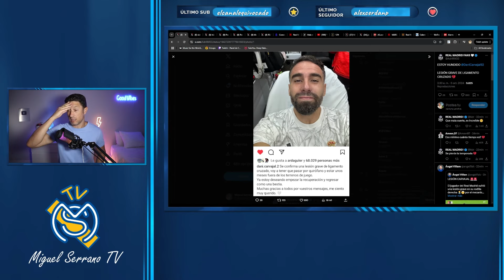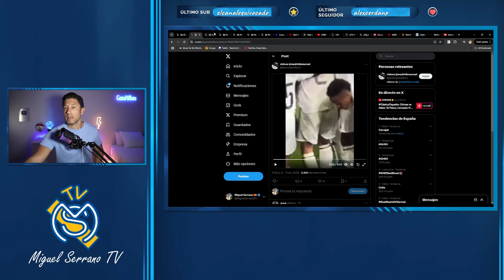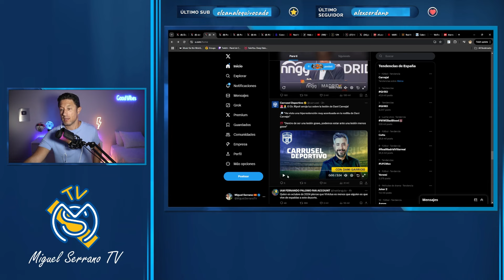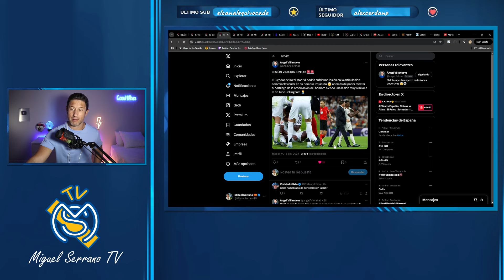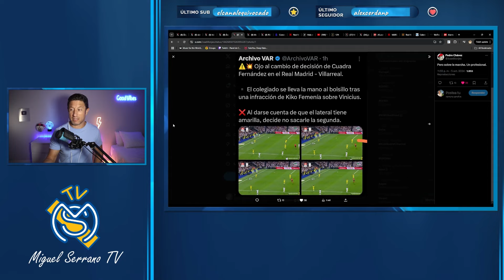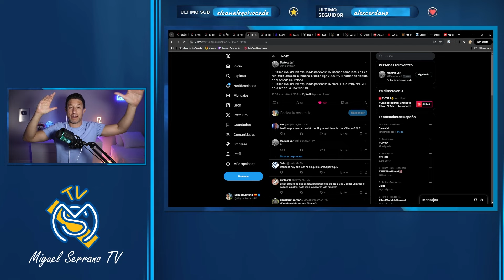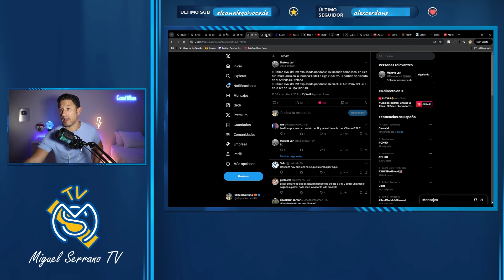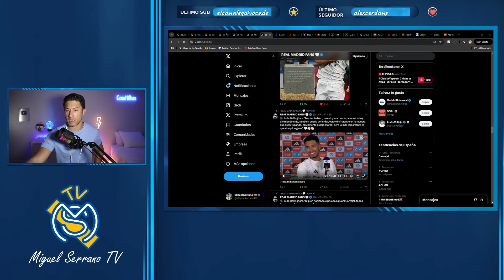🚨🚨¡CONFIRMADO Y ES TERRIBLE! ¡CARVAJAL, CRUZADO ROTO!/ ¡Y OJO CON VINICIUS Y SU HOMBRO!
🔥Entra en miguelserrano.tv y disfruta de todo esto! ¡VAMOS!

Por fin, vídeos sin anuncios
¡Sorteos de entradas al Bernabéu y camisetas del Madrid!
Highlights comentados de los partidos
Canal exclusivo de Telegram con chat en vivo de los partidos del Madrid y directos semanales
Tienda
Entrenamientos de 54D conmigo